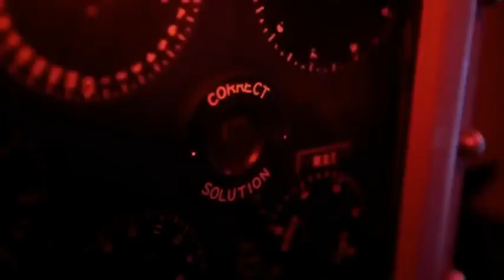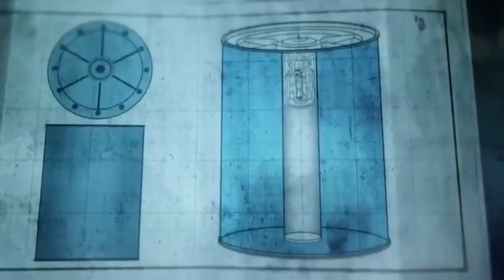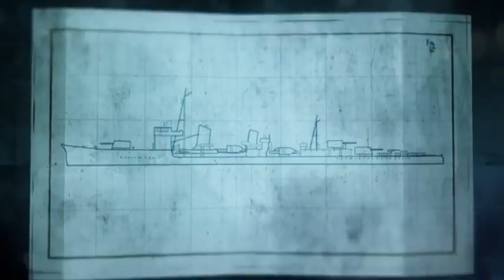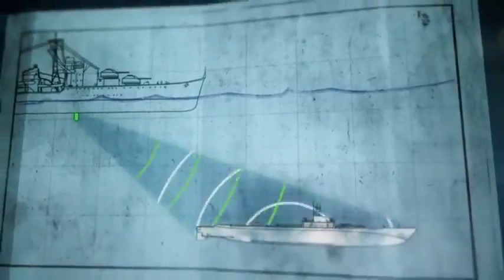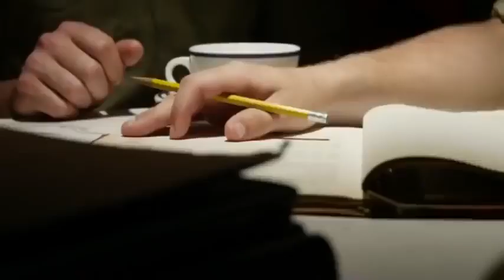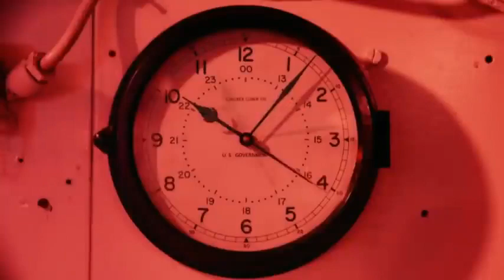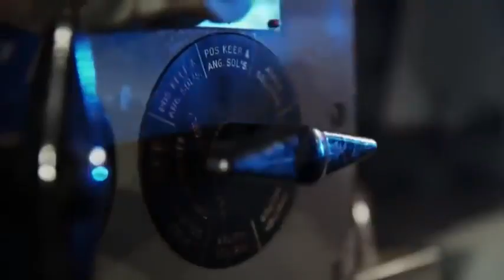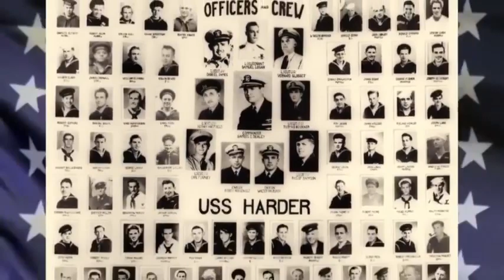13 SUBMARINO PACÍFICO S 13/04/1944: MATADOR DE DESTROYERS - SÉRIE INFERNO SUBMERSO 2ª GUERRA MUNDIAL